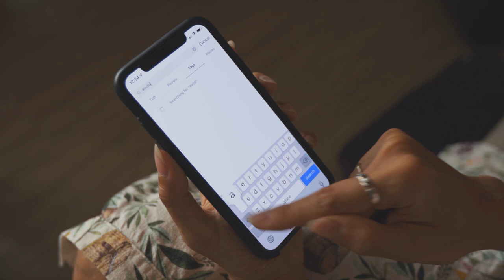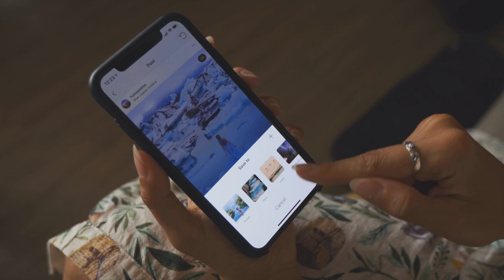Como MELHORAR imediatamente suas FOTOS de viagem no INSTAGRAM | Dica Num Pulo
Essas dicas simples e rápidas de aplicar vão deixar suas fotos de viagem no Instagram mais legais.